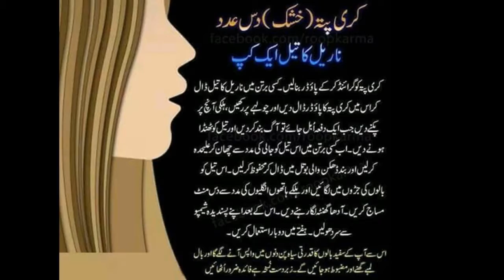beauty tips skin white